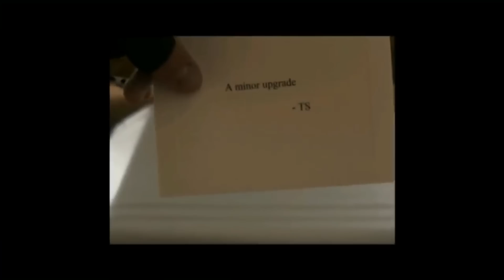GREG MILLER CONFIRMS SUIT CUSTOMIZATION IN SPIDER-MAN PS4!!!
Looking back at a certain Marvel's Spider-Man (Spider-Man PS4) E3 2017 Interview, Kinda Funny Games' Greg Miller got to see Marvel's Spider-Man behind closed doors, and outright confirms a feature that Spidey fans have been dreaming for in a Spider-Man game for years: CUSTOMIZATION FOR YOUR SPIDEY SUITS!!!